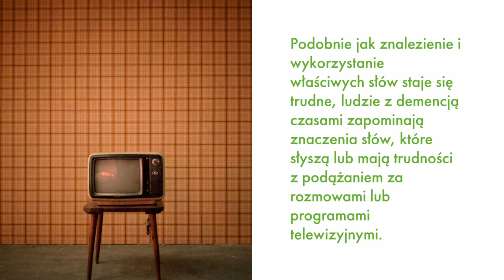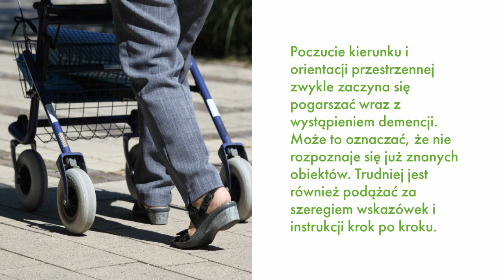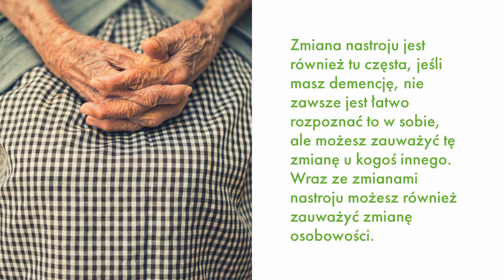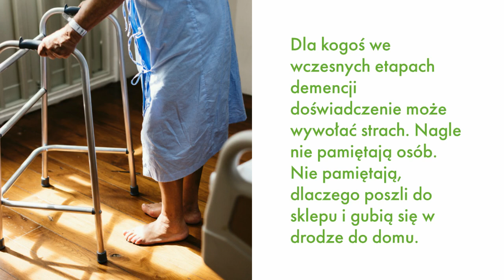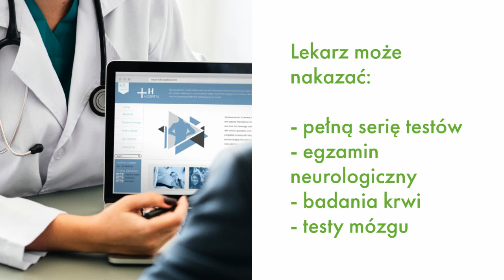Poznaj Wczesne Objawy Demencji - Nie Daj Się Zaskoczyć DEMENCJA / ALZHEIMER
Demencja jest zbiorem objawów, które mogą wystąpić z powodu różnych możliwych chorób. Objawy demencji obejmują upośledzenie myśli, komunikacji i pamięci. Poznaj jakie są objawy demencji, zaawansowana demencja może być groźna, demencja starcza przyczyny to coś co warto odkryć.
Ryszard Kotys, który gra w serialu świat według kiepskich przechodzi przez osobistą tragedię, może przestać grać w serialu przez demencję. Demencja może powodować otępienie, składa się na  różne etapy, demencja starsza etapy. Niech zacznie leczenie.

Jeśli Ty lub Twoi bliscy doświadczacie problemów z pamięcią, nie od razu dochodzicie do wniosku, że to demencja. Osoba musi mieć co najmniej dwa rodzaje upośledzenia, które znacząco wpływają na codzienne życie, aby uzyskać diagnozę.

Oprócz trudności w zapamiętywaniu osoba może również doznać innego upośledzenia.

Subtelne zmiany pamięci krótkotrwałej

Kłopoty z pamięcią mogą być wczesnym objawem demencji. Zmiany są często subtelne i mają tendencję do angażowania pamięci krótkotrwałej. Starsza osoba może pamiętać wydarzenia, które miały miejsce lata temu, ale nie to, co jadła na śniadanie.

Inne objawy zmian w pamięci krótkotrwałej polegają na zapominaniu, gdzie zostawili przedmiot, z trudem pamiętając, dlaczego weszli do konkretnego pokoju, lub zapominając, co mieli robić w danym dniu.

Trudności ze znalezieniem właściwych słów

Innym wczesnym objawem demencji jest walka o przekazanie myśli. Osoba z demencją może mieć trudności z wyjaśnieniem czegoś lub znalezieniem właściwych słów, aby wyrazić siebie. Rozmowa z osobą z demencją może być trudna i może zająć więcej czasu niż zwykle.

 Zmiany nastroju

Zmiana nastroju jest również częsta w przypadku otępienia. Jeśli masz demencję, nie zawsze jest łatwo rozpoznać to w sobie, ale możesz zauważyć tę zmianę u kogoś innego.
Wraz ze zmianami nastroju możesz również zauważyć zmianę osobowości.

Apatia

Apatia, często występuje we wczesnej demencji. Osoba z objawami może stracić zainteresowanie hobby lub działalnością. Mogą nie chcieć już wychodzić i robić nic zabawnego. Mogą stracić zainteresowanie spędzaniem czasu z przyjaciółmi i rodziną.

 Trudności w wykonaniu normalnych zadań

Subtelna zmiana w zdolności do wykonywania normalnych zadań może wskazywać, że ktoś ma wczesną demencję. Zwykle zaczyna się to od trudności w wykonywaniu bardziej złożonych zadań, takich jak opłacenie rachunków.

Mogą mieć trudności z nauczeniem się nowych rzeczy lub przyswojenia rutyny.

 Zamieszanie

Ktoś we wczesnych stadiach demencji często może się mylić. Gdy pamięć, myślenie lub osąd zanika, może powstać zamieszanie, ponieważ nie są już w stanie zapamiętać twarzy, znaleźć właściwych słów lub normalnie kontaktować się z ludźmi.

Zamieszanie może pojawić się z wielu powodów i dotyczy różnych sytuacji. Zapomnieć o tym, co wydarzyło się w ciągu dnia, lub mieć trudności z przypomnieniem sobie kogoś, kogo wcześniej spotkali.

Trudności komunikacyjne

Podobnie jak znalezienie i wykorzystanie właściwych słów staje się trudne, ludzie z demencją czasami zapominają znaczenia słów, które słyszą lub mają trudności z podążaniem za rozmowami lub programami telewizyjnymi.

Zagubienie kierunku

Poczucie kierunku i orientacji przestrzennej zwykle zaczyna się pogarszać wraz z wystąpieniem demencji. Może to oznaczać, że nie rozpoznaje się już znanych zabytków i zapomina o regularnie używanych kierunkach. Trudniej jest również podążać za szeregiem wskazówek i instrukcji krok po kroku.

Powtarzanie

Powtórzenie jest powszechne w demencji z powodu utraty pamięci i ogólnych zmian w zachowaniu. Osoba może powtarzać codzienne czynności, takie jak golenie, lub obsesyjnie gromadzić przedmioty.

Tak samo powtarzać te same pytania w rozmowie po otrzymaniu odpowiedzi.

Zmaganie się z dostosowaniem do zmian

Dla kogoś na wczesnych etapach demencji doświadczenie może wywołać strach. Nagle nie pamiętają osób, które znają lub podążają za tym, co mówią inni. Nie pamiętają, dlaczego poszli do sklepu i gubią się w drodze do domu.

Z tego powodu mogą pragnąć rutyny i obawiać się próbować nowych doświadczeń. Trudność w przystosowaniu się do zmiany jest również typowym objawem wczesnej demencji.

Kiedy iść do lekarza

Zapomnienie i problemy z pamięcią nie wskazują automatycznie na demencję. Są to normalne elementy starzenia się i mogą również wystąpić z powodu innych czynników, takich jak zmęczenie. Mimo to nie należy lekceważyć objawów, jeśli Ty lub ktoś, kogo znasz, doświadczasz wielu objawów demencji, które nie ulegają poprawie, porozmawiaj z lekarzem.

Neurolog jest odpowiednim kierunkiem, może zbadać zdrowie fizyczne i psychiczne Ciebie lub Twojego ukochanego oraz ustalić, czy objawy wynikają z demencji czy innego problemu poznawczego.

Lekarz może nakazać:

    pełna seria testów pamięci i psychicznych
    egzamin neurologiczny
    badania krwi
    testy obrazowania mózgu